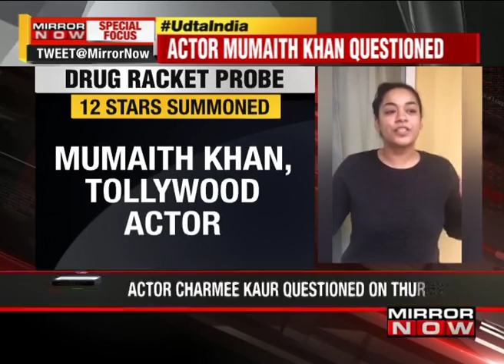Telangana drug nexus: Actress Mumaith Khan summoned by SIT - The News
In the controversial case of the major drug racket bust in Telangana, actor Mumaith Khan appeared before the Telangana government-formed SIT to probe her knowledge about the racket. Recently, actress Kajal Agarwal’s manager was arrested for possession of Ganja by the Hyderabad police.